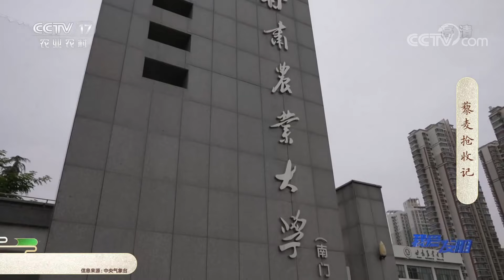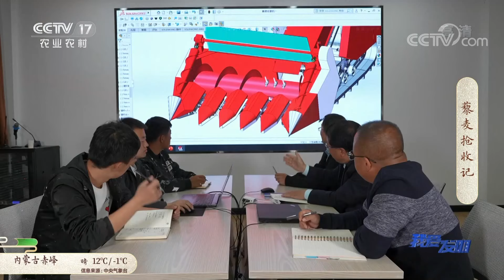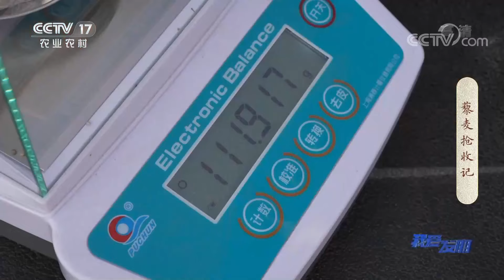藜麦喜迎丰收却面临收割难题，有人研发“藜麦收割机”不仅速度快收得还干净 | 「我爱发明」20211022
本期节目主要内容：
甘肃省的东乡族自治县地处黄土高原丘陵地带，以种植藜麦为主，但是因为特殊的地理环境，目前并没有专门针对丘陵地区的藜麦收割的机械。藜麦成熟后如果不能及时的收割，藜麦籽会掉落到田间，给种植户带来很大的损失。甘肃农业大学的赵武云和他的团队，就发明了一台针对这种地理环境的藜麦收割机。新的机器跟传统机器相比，速度又快收得又干净。